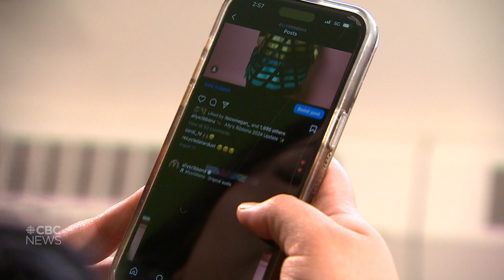Designer of Ally’s Ribbons set for Paris Fashion Week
Alyssia Sutherland will see a collection of her designs hit the runway at Paris Fashion Week. She says her designs include different colours, textures and intense ribbon work. (Photo: Kevin Settee)